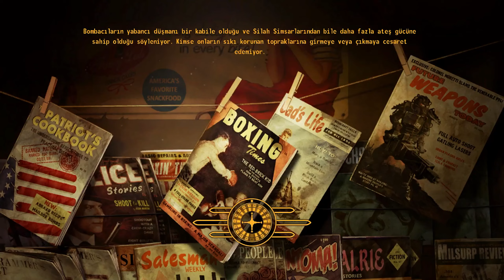Yes Man ve Mr House İle Tanıştık / Fallout New Vegas TÜRKÇE Bölüm 5 (2K) 60FPS